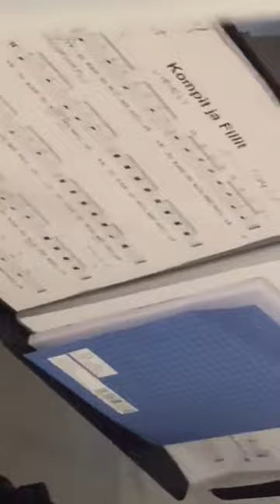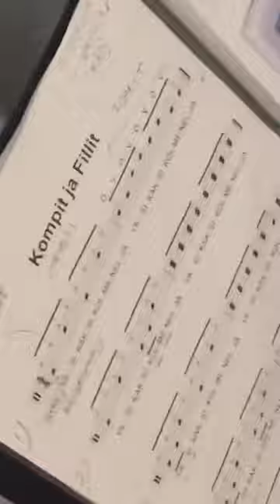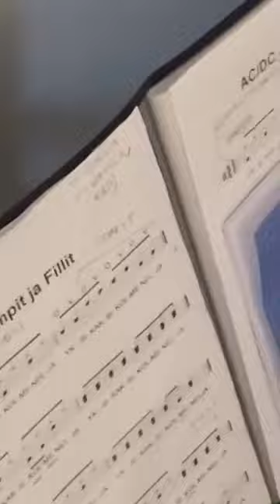Rytmimeininkiä | Peruskomppi, osa 3